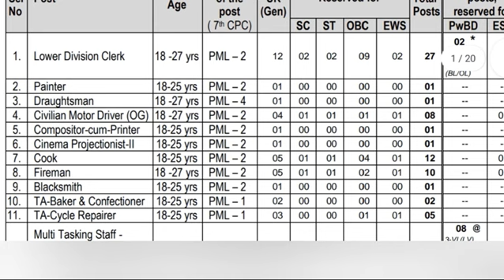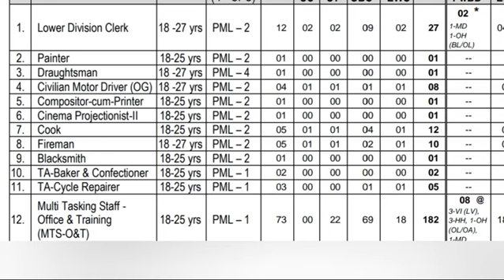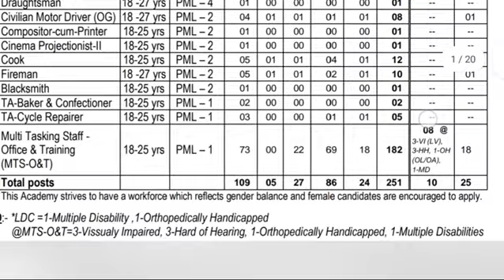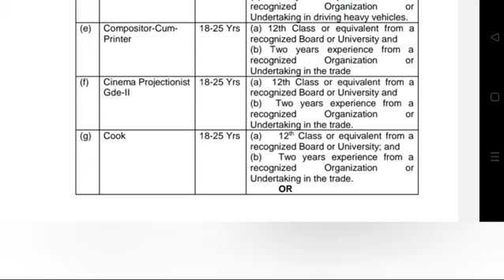NDA JOB 2023 || ITI बच्चों के लिए मौका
nda job 2023

 मैंने इसकी पीडीएफ टेलीग्राम ग्रुप में डाल दी है

9-2 job
7-3 jobs hiring
7-5 jobs
6-11 jobs
6-2 jobs
5-11 jobs
signing nda for job interview
is nda legally binding
is nda a contract
is ndaa 2022 signed
pre-employment nda
unoda jobs
linda jobe schedule
nda new job
j.d. candidate 2023
future jobs in india 2025
will india win world cup 2023
tdna jobs
nda 1 2023
v-22 jobs
nda opportunity youth program
what will happen in 2023 in india
nda 1 2023 exam date
job 4-23
5-2 jobs
6-2 jobs hiring
6a-2p jobs
7-2 jobs
7-2pm jobs
8-2 jobs
job 8-21
future of india in 2025
nda jobs 2023
nda 1 2023 age limit
in demand jobs in canada 2023
what is the age limit for nda 2023
nda exam date 2023
how many vacancy in nda 2021
nda job offer
nda job interview
nda job description
nda for job applicant
sign nda for job interview
canada job 2023
canada job 2023 by canadian government with free work visa
canada job market 2023
job bank canada 2023
canada games 2023 dates
job market in india 2023
in demand jobs in canada 2022
nda vacancy 2023 date
d-20 jobs
employment nda
employment nda template
employment contract nda
nda vacancy 2023 for female
how can i get job in nda
f-22 jobs
gnd jobs
honda job openings
honda job opportunities
honda job application
honda job search
india schedule 2023